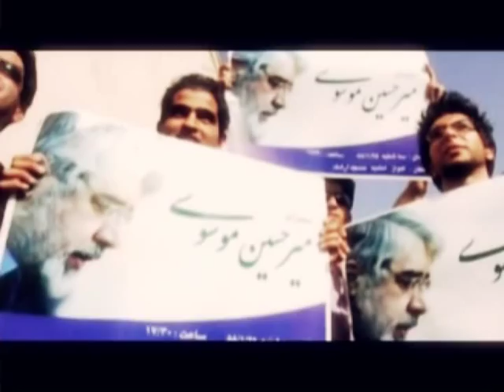Mir Hosein Mousavi حماسي ترين كليپ ميرحسين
حماسي ترين كليپ ميرحسين
ساخته سيد جواد هاشمي